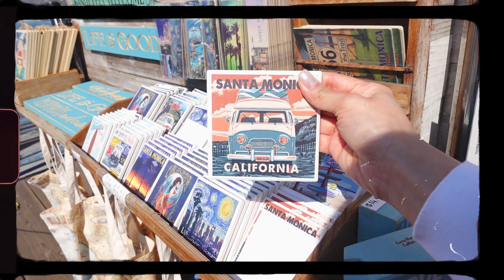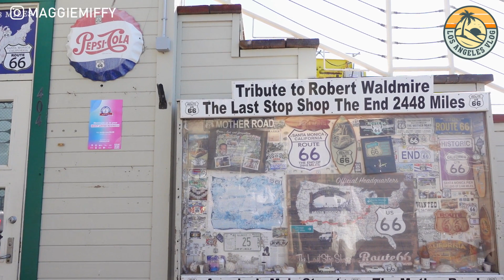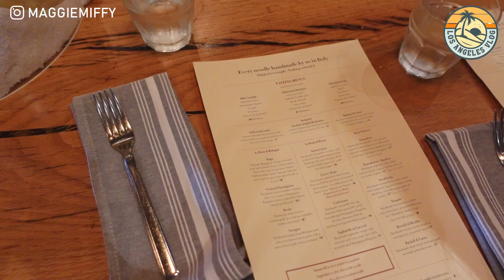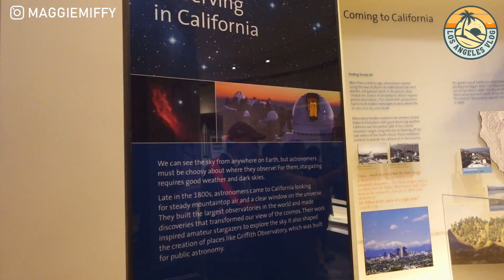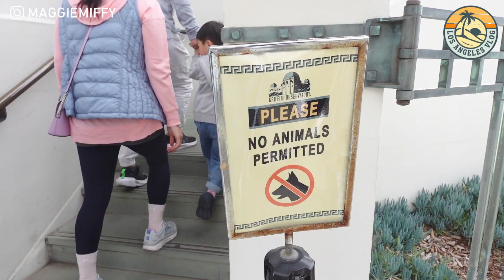𝑳𝒐𝒔 𝑨𝒏𝒈𝒆𝒍𝒆𝒔 𝑽𝒍𝒐𝒈洛杉磯🌴⭐️|Santa Monica|Hollywood Sign🎥|Paul Smith Pink Wall💗|Urban Light💡|一口氣去了LA主要景點🎞️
喜歡的希望可以給我一個LIKE和SUBSCRIBE!
謝謝支持呢♡♡♡

更多旅遊𝐕𝐋𝐎𝐆~
♡布吉VLOG♡
布吉度蜜月ep2🌺ᴘʜᴜᴋᴇᴛ ʜᴏɴᴇʏᴍᴏᴏɴ ᴠʟᴏɢ🍯🌝|連續去了兩日的按摩店!💆‍♀️|在沙灘旁的酒店早餐🍳|沒行程的旅行🥱|弄了個搞笑頭髮💇‍♀|只去酒店附近唯一一間餐廳和cafe☕🍰

♡布吉VLOG♡
布吉渡蜜月🌺ᴘʜᴜᴋᴇᴛ ʜᴏɴᴇʏᴍᴏᴏɴ ᴠʟᴏɢ🍯🌝|開箱性價比超高Villa🌴|Ocean View Loft 🌊|房有泳池有沙灘只需$2xxx晚🏝️🏖️☀️|那間網站book酒店最化算?

♡東京VLOG♡
東京𝐕𝐋𝐎𝐆🇯🇵🗾富士山一人遊🗻|新宿去河口湖最快最便宜交通🚌|傳統日本餺飥麵餐廳|富士山造型麵包手信💧|御殿場GotembaPremiumOutlets|應該是全球最便宜LULULEMON店(?!)

♡東京VLOG♡
東京𝐕𝐋𝐎𝐆🇯🇵🗾第一次住東京太空艙酒店🏨🚀|FIRST CABIN| 只需HKD$XXX?| 可以坐得直嗎?|有私人大浴池?🛁 |超近新宿!

♡東京VLOG♡
東京𝐕𝐋𝐎𝐆🇯🇵🗾羽田機場如何出市中心?🚆| 美味壽司飯🍣| 開箱超細日本連鎖APA酒店🏨|渋谷豐富shabushabu🍲|代官山中古店🕰️|銀座逛街🛍️|貓cafe🐱|超值得去的teamLab⭐

♡東京VLOG♡
東京𝐕𝐋𝐎𝐆🇯🇵🗾橫濱𝐘𝐎𝐊𝐎𝐇𝐀𝐌𝐀 𝐕𝐋𝐎𝐆🎡 最大摩天輪|人氣蛋糕店HARBS🍰|海膽壽司🍣|コメダ珈琲店KOMEDA買咖啡送紅豆多士☕|酒店自助早餐奄列🍳|陪我逛便利店超市|100¥店好物💅🏻

♡杜拜VLOG♡
[Dubai Vlog] 🇦🇪和爸媽一起遊杜拜🐫| 帆船酒店⛵| The Dubai Mall 看最高的哈利發塔| 跟團去沙漠中伏嗎?🏜️|遊走杜拜舊城區

♡香港VLOG♡
🇭🇰上環旗袍Vlog|第一次穿旗袍|穿旗袍可以去那裡拍照?|弄了復古大波浪髮型|看看傳統復古的香港|HONGKONG|SHEUNGWAN|QIPAO

♡香港VLOG♡
[𝓖𝓸 𝓖𝓻𝓮𝓮𝓷🌱] Daily Hong Kong Vlog🇭🇰| 🔋回收換禮物?| 🌵綠在區區|自帶杯買珍珠奶茶🧋| 和貓咪玩玩剪指甲😺| M+| 大角咀裝潢很美的泰國菜

♡倫敦EP1♡
探訪移居倫敦朋友ep1[𝓛𝓸𝓷𝓭𝓸𝓷 𝓥𝓵𝓸𝓰]🇬🇧嚐美味英國傳統甜點Banoffee🍫|倫敦買燒賣竟然£x一粒?|格林威治倫敦纜車🚠|Greenwich Park|Big Ben|LondonEye

♡倫敦 Cooking Vlog♡
London Cooking Vlog🍳倫敦一日三餐自己煮用了£xx?|陪我在LONDON ZONE2小社區散步|突然碰上三月尾的櫻花🌸

♡首爾EP1♡
[𝓢𝓮𝓸𝓾𝓵 𝓥𝓵𝓸𝓰]🇰🇷 ep1|2023港人入境韓國最新資訊|開箱網紅首爾美境bnb🏨|超近首爾站|漢南洞半日逛街買什麼?🛍️|🧸cafe BBB 熊仔咖啡店也太可愛了|廣藏市場必食韓國地道小食

♡首爾EP2♡
[𝓢𝓮𝓸𝓾𝓵 𝓥𝓵𝓸𝓰]🇰🇷| Pre wedding Vlog💍🧖‍♀️🧖‍♂️| 終於來韓國首爾拍婚照了🤍|當一天的公主👸|超夢幻的宮廷studio|韓國炸雞|韓國燒肉

♡首爾EP3♡
 [𝓢𝓮𝓸𝓾𝓵 𝓥𝓵𝓸𝓰]🇰🇷| Birthday in Seoul🎂|文青聖地聖水洞|工廠風onion cafe🏭|弘大韓式烤鰻魚🐟|EveryDayHappyBirthdayCafe🍰

♡首爾EP4♡
首爾ep4 [𝓢𝓮𝓸𝓾𝓵 𝓥𝓵𝓸𝓰]🇰🇷|☕CafeHoppinginSeoul|明洞餃子🥟|歐陸風明洞聖堂MOLTO CAFE⛪|韓屋村益善洞|🚂韓屋風火車軌cafe|傳統韓式石拌頭拌飯|北村韓屋

♡首爾EP5♡
首爾ep5[𝓢𝓮𝓸𝓾𝓵 𝓥𝓵𝓸𝓰]🇰🇷|開箱首爾站現代韓屋風酒店UH Suite the Seoul|汝矣島|世界上的所有早餐🍳|首爾最大最新的百貨公司The hyundai Seoul|室內植物園🌳

♡曼谷EP1♡
[帶爸媽去曼谷𝓥𝓵𝓸𝓰] ep1|開箱酒店🏨|必食水門雞飯🐓| Jodd Fairs夜市逛逛|牛油果奶昔🥑| ICON SIAM商埸可以玩足一天? 🚢 |坐船去ASIATIQUE🎡

♡曼谷EP2♡
[帶爸媽去曼谷𝓥𝓵𝓸𝓰]ep2|超近距離去餵長頸鹿🦒|第一次抱老虎BB🐅|SAFARI WORLD 🌍📷|曼谷近郊一日遊⛰️|童話世界Chocolate Villa🎅|適合一家大細的行程👨‍👩‍👧‍👦

♡曼谷EP3♡
[帶爸媽去曼谷𝓥𝓵𝓸𝓰]ep3|推薦按摩店|開箱家庭套房酒店🏨|逛曼谷商埸|Centre World|Siam Paragon|Terminal21|美味泰菜小食|必去曼谷鄭王廟|泰西中式龍頭Cafe

♡大阪EP1♡
大阪旅行🇯🇵🗾𝐎𝐬𝐚𝐤𝐚 𝐊𝐲𝐨𝐭𝐨 𝐓𝐫𝐚𝐯𝐞𝐥 𝐕𝐋𝐎𝐆 🍡京都着物 きものkimono和服大推薦! 🎌清水寺|全球第一間LV Cafe🌟|🏯大阪城公園有紅葉了嗎?🍁 |🍣 心齋橋壽司燒肉~

♡大阪EP2♡
奈良大阪旅行🇯🇵🗾𝐍𝐚𝐫𝐚 𝐎𝐬𝐚𝐤𝐚 𝐓𝐫𝐚𝐯𝐞𝐥 𝐕𝐋𝐎𝐆🦌最省力奈良路線推薦|必去若草山美得像幅畫 🖼️|🍟日本麥當勞和香港有什麼分別?|🦌那裡的小鹿最溫馴? |🌇日落的奈良公園|大阪燒

♡大阪EP3♡
大阪旅行🇯🇵🗾𝐎𝐬𝐚𝐤𝐚 𝐓𝐫𝐚𝐯𝐞𝐥 𝐕𝐋𝐎𝐆 🍡黑門市場必食魚生生蠔🦪水果汁🍹咖啡☕豆漿🥛關東煮 大阪周遊卡抵買嗎? |大阪地標通天閣|一日觀賞大阪市的日與夜| 梅田藍天大廈空中庭園展望台

♡法蘭克福♡
[𝑭𝒓𝒂𝒏𝒌𝒇𝒖𝒓𝒕 𝑽𝒍𝒐𝒈] 🇩🇪 跟我一起遊法蘭克福|羅馬廣場Römerberg|鐵橋|復古法式蛋糕店🍰|歐洲很早過聖誕?|萊茵河|小鎮伊茨泰因Idstein精緻小屋🏘|德國藥妝DM買了什麼?💊

♡簡單的日常記錄♡

Thank you for watchingヽ(✿ﾟ▽ﾟ)ノ

Free Music for Videos 👉 Music by Mykyl - So Long to Sanity